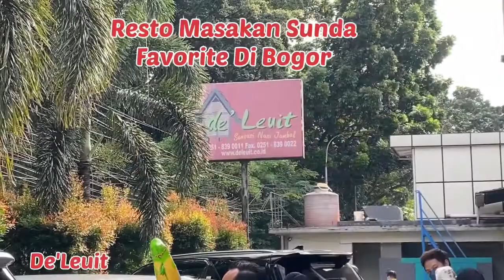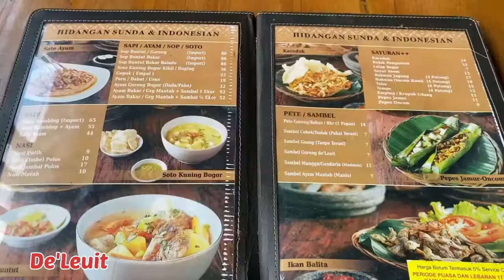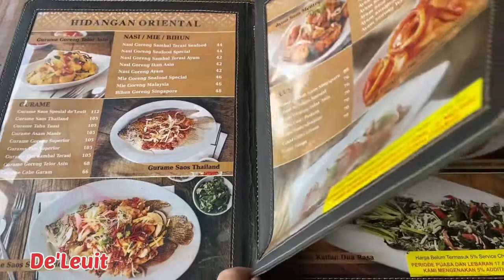Resto De' Leuit di Bogor. Masakan Khas Sunda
De' Leuit adalah resto yang terletak di kota bogor, yang menyajikan masakan khas sunda.